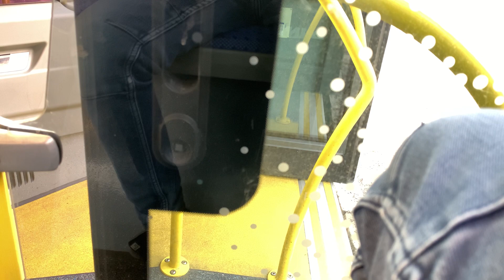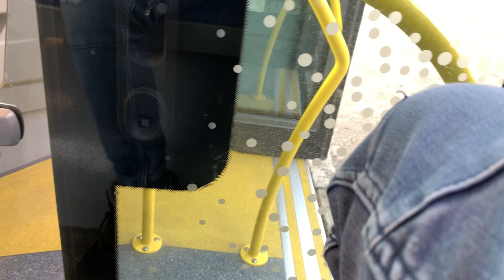Busmitfahrt München Linie 160 Karlsfeld,Garten Straße